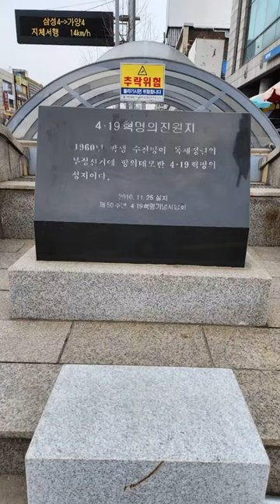대전 상가거리 20230213